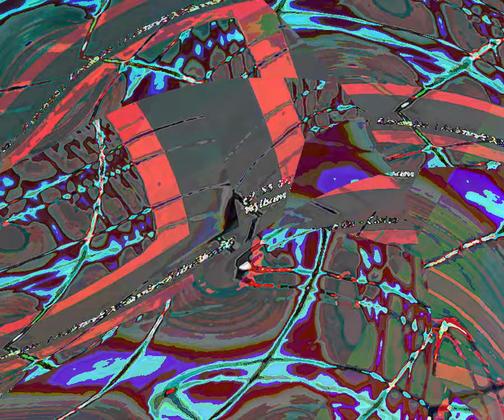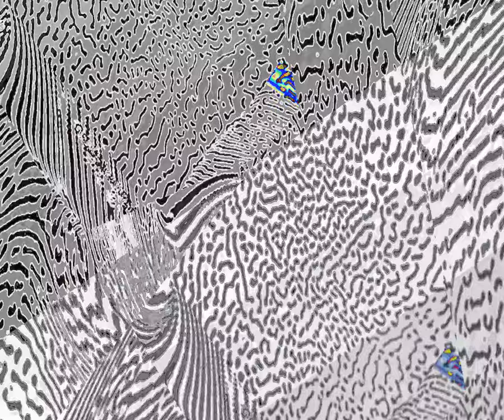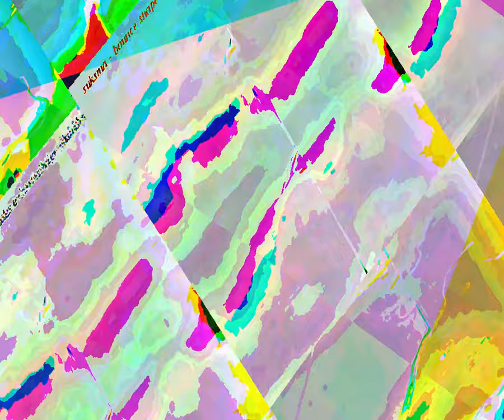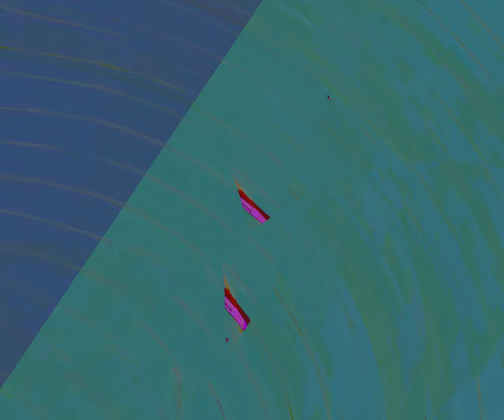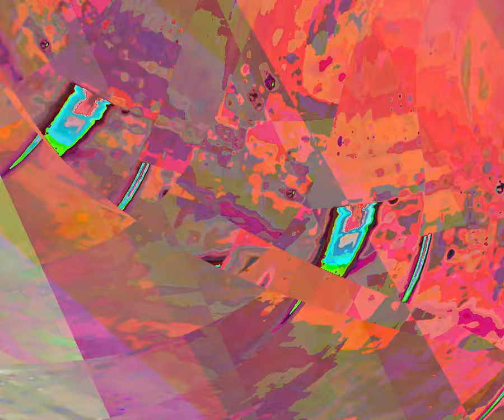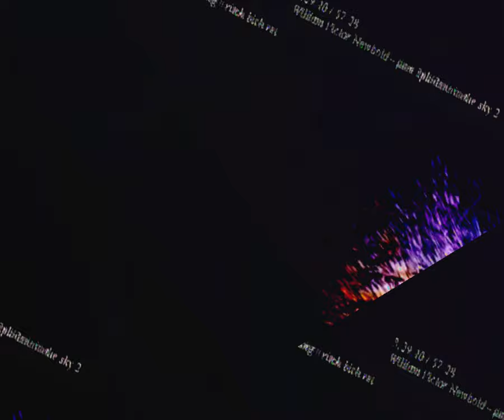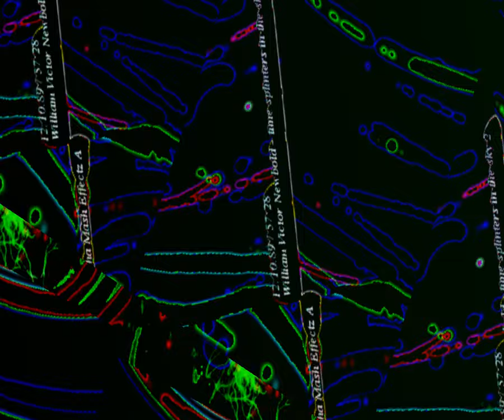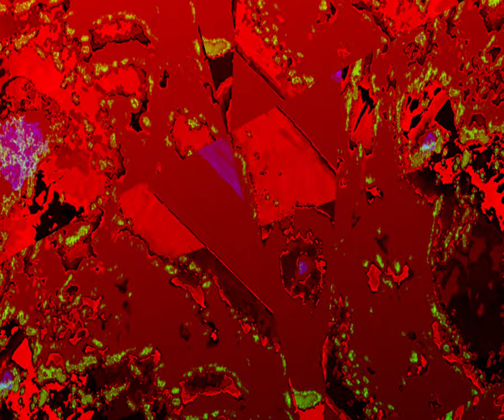[EPILEPSY WARNING] Movie 23 08 15 00h27m41s